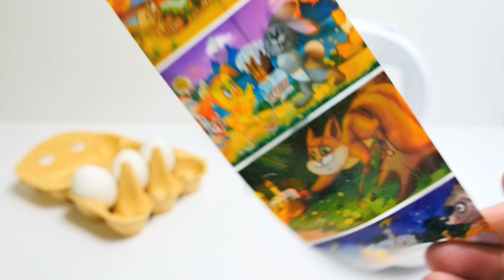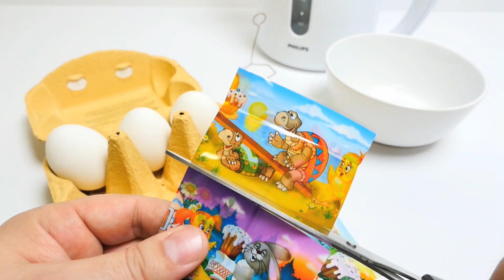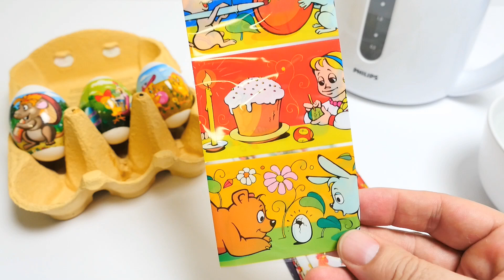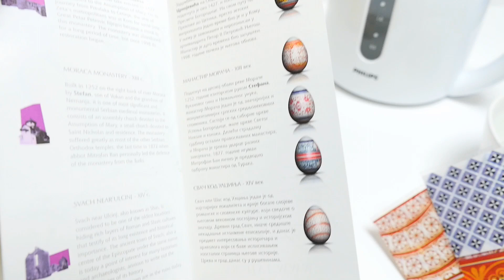Coloring Easter Eggs / Paschal Eggs with Design Foil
Coloring Easter Eggs / Paschal Eggs with Design Foil (the eggs are edible & boiled already)

Easter eggs, also called Paschal eggs,[1] are decorated eggs that are often given to celebrate Easter or springtime. As such, Easter eggs are common during the season of Eastertide (Easter season). The oldest tradition is to use dyed and painted chicken eggs, but a modern custom is to substitute chocolate eggs, or plastic eggs filled with confectionery such as jelly beans. Eggs, in general, were a traditional symbol of fertility, and rebirth.[2] In Christianity, for the celebration of Eastertide, Easter eggs symbolize the empty tomb of Jesus:[3][4][5] though an egg appears to be like the stone of a tomb, a bird hatches from it with life; similarly, the Easter egg, for Christians, is a reminder that Jesus rose from the grave, and that those who believe will also experience eternal life.